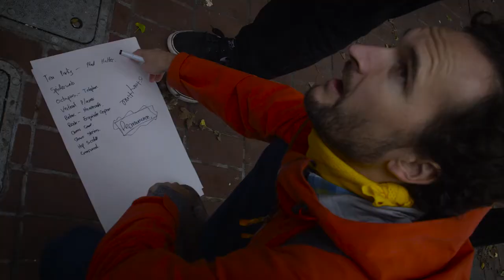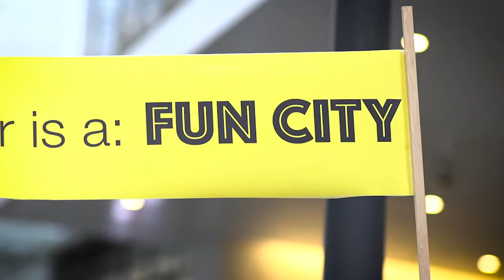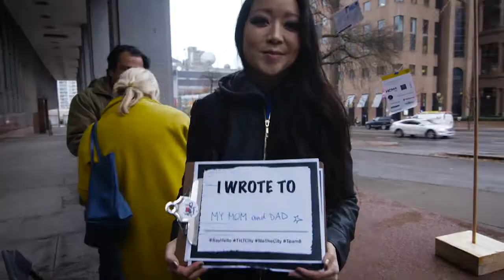TILT: Engaging The Streets With 'TILT City'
As part of SFU Public Square's annual community summit, HCMA Architecture + Design hosted "TILT City: Engaging The Streets", an exciting day of creative exploration and collaboration as Vancouverites conceived, designed, and built urban activation that animate and enliven the city.

TILT City brought nearly 150 people together who were split into teams, each with varying budgets to spend, and randomly assigned sites around the city they were to temporarily transform. The result was not only huge fun, but the results were inspired and a good reminder of the transformational power of creativity in the public realm.

Later that evening TILT City was featured at SFU Public Square's event "We The City: An Evening at the Centre", a compelling dialogue among Candy Chang, Teju Cole, Buffy Saint-Marie, with Mo Dhaliwal as host and moderator, about the important role that arts and culture play in reflecting and shaping the fabric of our cities.